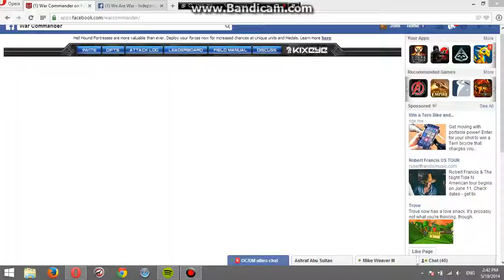10 Titan base test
Testing my base against 10 lvl 8 titans with gogo bar